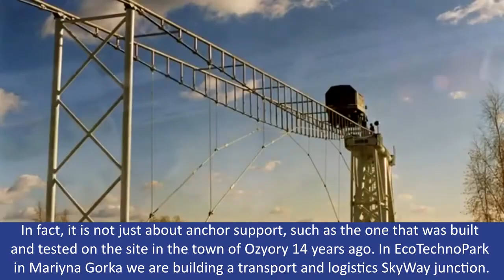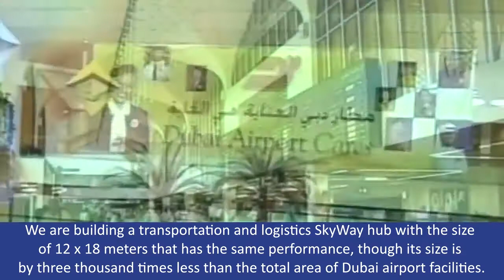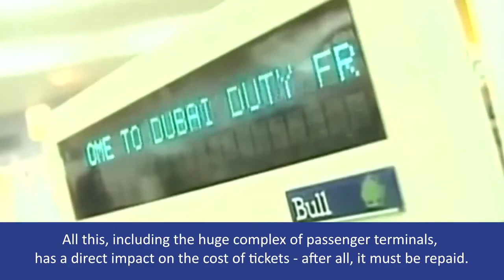SkyWay News about EcoTechnoPark. SkyWay Technologie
Neuigkeiten über den ÖkoTechnoPark.

SkyWay ist ein modernes, ökologisches angepasstes und sicheres Transportsystem auf der 2ten Ebene. Der Transport findet auf einer speziell konstruierten Stringstruktur ähnlich einer Seilbahn in einer Höhe 5-100 Metern statt.